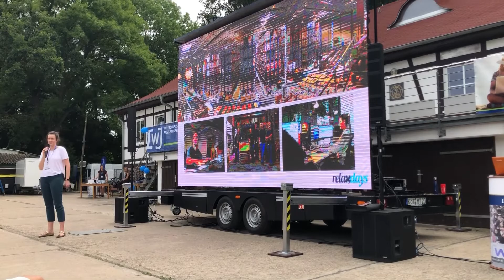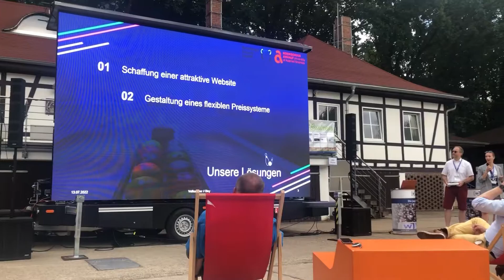Beach & Business: Бізнес конференція.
Друзі, давайте сходимо на конференцію, і познайомимся з компаніями для пошуку нових можливостей.